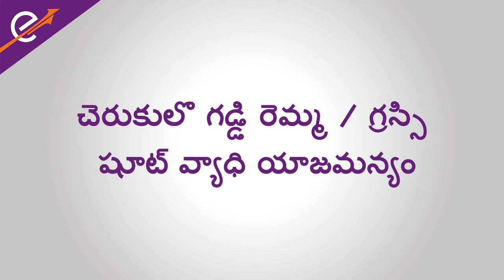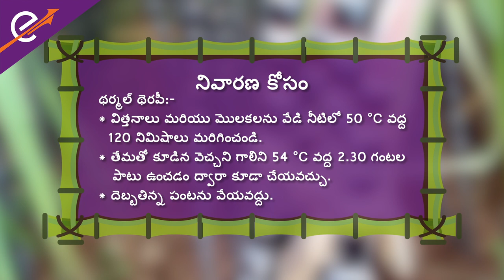చెరుకులొ గడ్డి రెమ్మ / గ్రస్సి షూట్ వ్యాధి యాజమన్యం | Grassy shoot Disease Management in Sugarcane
ఈ వ్యాధితో, చెరకు గడకు బదులుగా గుంపులు గడ్డిలాగ పెరుగుదల  ఏర్పడతాయి. దీని కారణంగా చెరకు దిగుబడి మరియు చక్కెర శాతంపై ప్రతికూల ప్రభావం ఉంటుంది. చెరకు దిగుబడిలో 5 నుండి 20% నష్టం గమనించవచ్చు, వ్యాధి ప్రభావం జూన్ నుండి సెప్టెంబర్ వరకు ఉండవచ్చు.

With this disease, clusters grow like grass instead of sugar cane. This has a negative impact on sugarcane yield and sugar content. Loss of 5 to 20% in sugarcane yield can be observed, the disease effect can be from June to September.

ఈరోజే డౌన్లోడ్ చేయండి క్రిష్ – ఇ యాప్ అధిక వివరాల కోసం క్రిష్ – ఇ సహాయకులని సంప్రదించండి 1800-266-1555 లేదా 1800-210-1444. క్రిష్ – ఇ వెబ్ సైట్ ని విసిట్ చేయండి.